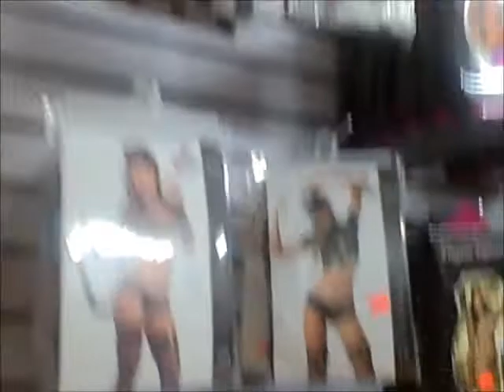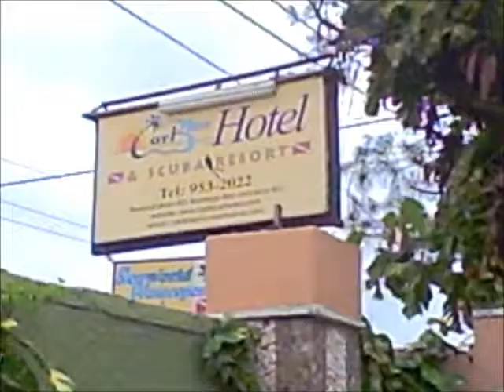My Christmas In Jamaica 2010!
Part 1 of my 2010 Christmas vacation to Jamaica =3